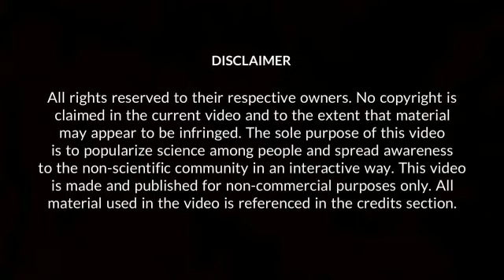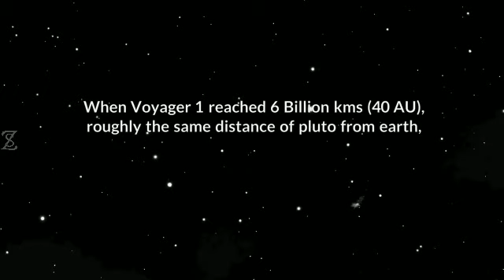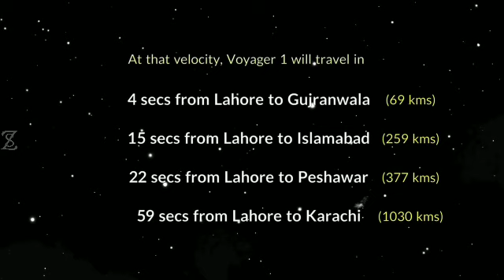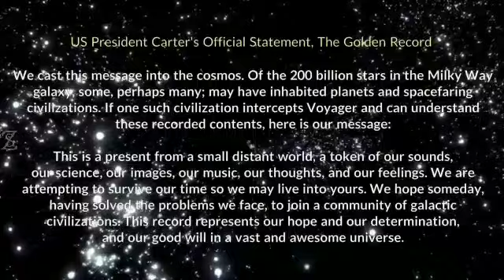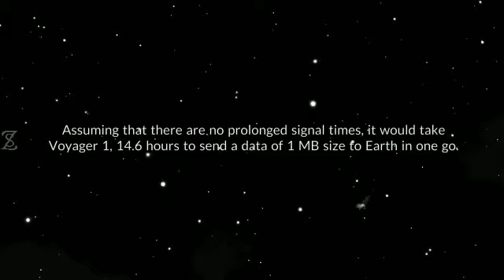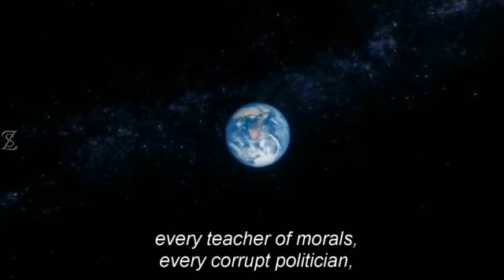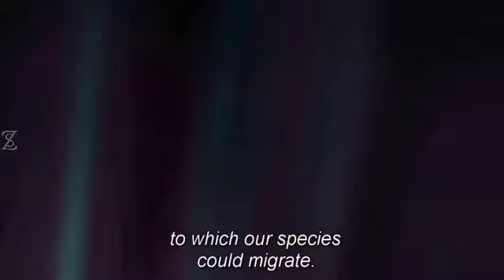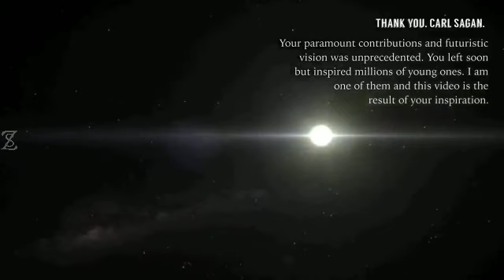Voyager I : 1977 - 2019 [ The Journey Continues ]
A short documentary by SuperNova Films.

If available, watching it in HD with headphones is greatly appreciated. All audio and video clips used in the documentary are named in the credits at the end.

Thanks a lot for your time and support.